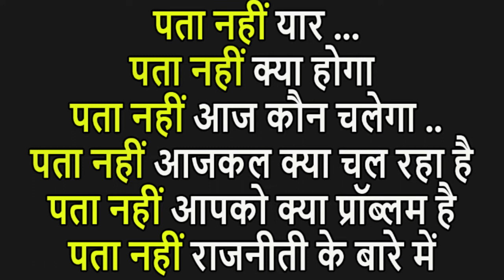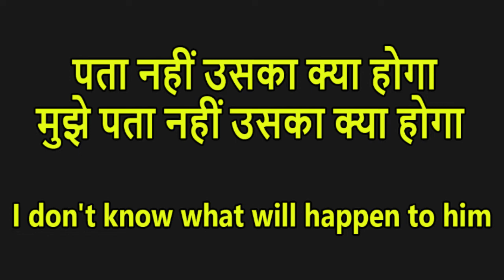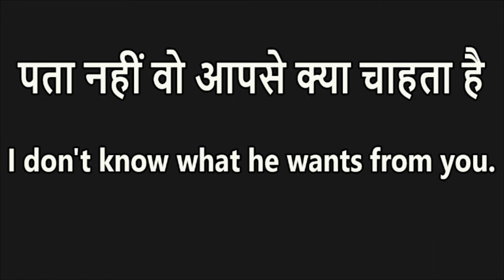पता नहीं/I Don't Know/Advanced Structure English/Common English Phrases/learn English/spoken English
Learn Hindi to English | How to speak English/Advanced  Structure For Spoken English/Daily used Common Phrases/I Don't Know/पता नहीं/Learn English
In this video you can learn all daily use english sentences which are used in our day to day life. Here you can learn lot of daily use english sentence & phrases.
Please watch the video till end./Advanced  Structure English/Common English Phrases
Advance structure
Daily Used Phrases
Daily use English important structure
easy way to learn English
English Speaking
English Speaking Practice
English
English structure
English shikhane ka asaan tarika
English sentences
grammar
important vocabulary
Improve English
Learn English,
Phrase in English
sentence for spoken English
spoken english structure
Use of after much deliberation